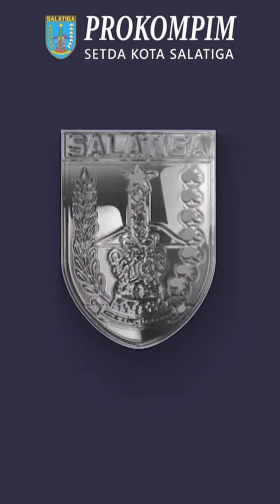ATLET SALATIGA SUMBANG 2 EMAS SEA GAMES 2023 DIARAK KELILING KOTA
Bangga dengan prestasi 2 atlet wushu asal Kota Salatiga peraih 2 medali emas pada ajang Sea Games 2023 Kamboja yaitu Laksmana Pandu Pratama dan Bintang Reindra Nada Guitara, Pemkot Salatiga pada jumat pagi (19/05/23) menyambut dan mengirab dengan keliling kota dan disambut antusias warga Salatiga dengan yel-yel serta tepukan “INDONESIA”.

Terimakasih dan selamat atas prestasi ini, jadilah inspirasi bagi teman-teman seusiamu serta menjadi pelecut semangat bagi yang lainnya supaya prestasi bidang olahraga mampu mengibarkan sang merah putih dan menggaungkan Indonesia Raya kekancah internasional…